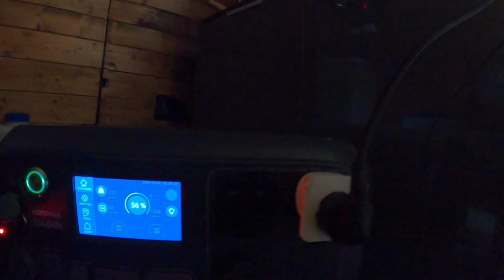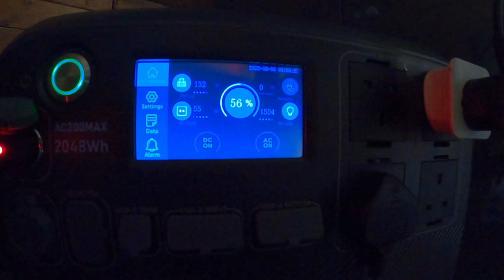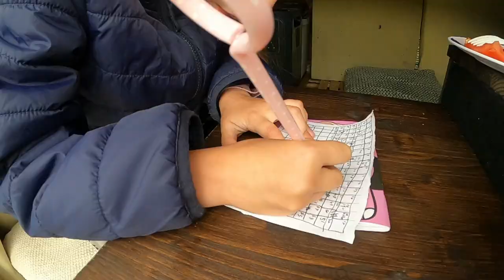How we make Coffee in the Van - Bean to Cup Coffee Machine - Van Life UK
Want to know how we make coffee in our van? Easy!

If you are a coffee addict like me and are wondering how we make coffee in our new van, things have changed, we have more power so we have gone all electric! Yes, thats right, we have our De'Longhi bean to cup coffee machine in our tiny home! This is a real game changer, no more faffing with the gas or cleaning the Moka coffee pot.

Pretty chilled out day at baysbrown campsite, just chilling and enjoying the views of the Langdale valley, its such a beautiful part of the Lake district. If you live in the UK, or want to visit, I highly advise visiting this part on your travels! You will love it!